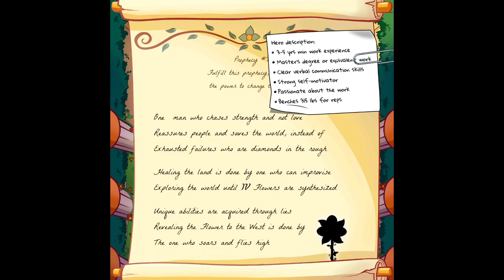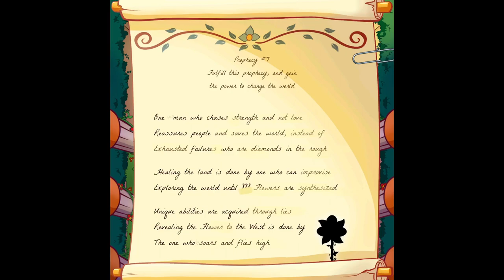Let's Play Epiphany City (Blind) Part 2 - Mischief and His Dad, and Heading to the Beach!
Manipulate the World
Lily's magical picture frame powers evolve as you progress, allowing you to alter the world to your liking.

Reframe Objects
Our unique puzzle mechanic will have you looking at the world in new and imaginative ways. Objects that look like one thing can become something entirely different depending on their surroundings.

Help Lily, as she tries to save the world by fulfilling a Sacred Prophecy... even when it's not meant for her.

And Find Hope, Even When You Have None Left
This scene doesn't really help with that... but the ending will!

Features

Unique puzzle mechanics that emphasize thinking outside the box over the standard "block pushing" or "lock & key" types
A diverse & expressive cast you're sure to fall in love with- over 1,000+ uniquely hand-drawn character portraits and sprites
A silly, whimsical, and yet deeply encouraging story at the same time, Epiphany City rises up against the overwhelming ideals of society, against hopelessness, and feeling like you'll never be good enough
Elegant tutorials & simple controls ensure that you waste no time getting to the fun. Perfect for playing with that one family member or significant other that wants to get into games!
Playful, charming, and astonishing, Epiphany City is an approachable yet mind-blowing adventure full of surprises!